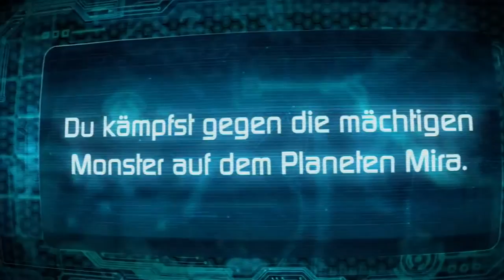XENOBLADE CHRONICLES X | Kampf Trailer [HD]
XENOBLADE CHRONICLES X | Erstveröffentlichung des Spiels: 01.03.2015

DANKE! :)

Genre: Adventure
Publisher: Nintendo
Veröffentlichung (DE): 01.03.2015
Plattformen: Wii U

Nach dem Erfolg des epischen Science-Fiction-Rollenspiels Xenoblade Chronicles arbeiten Tetsuya Takahashi und sein Team von MONOLITH SOFTWARE INC. an einem brandneuen Titel namens Xenoblade Chronicles X, in dem die Spieler eine weitläufige, offene Welt übergangslos erkunden können.

Während ihrer Reise können die Spieler auf menschlich anmutenden Robotern reitern, auf diesen durch die Lüfte fliegen und dabei gegen fremdartige neue Widersacher kämpfen.